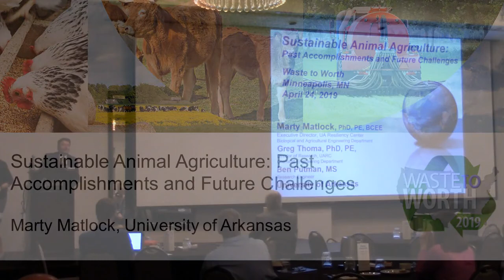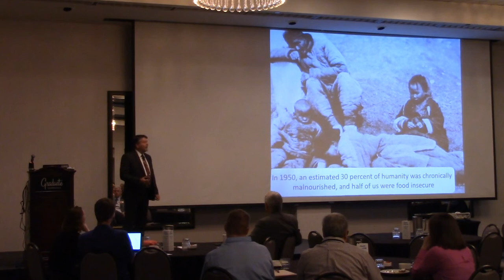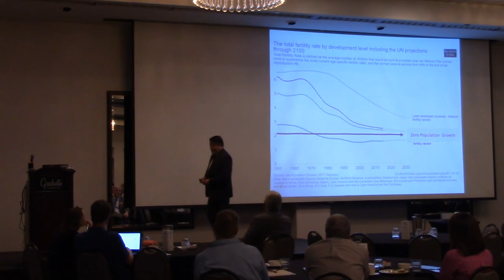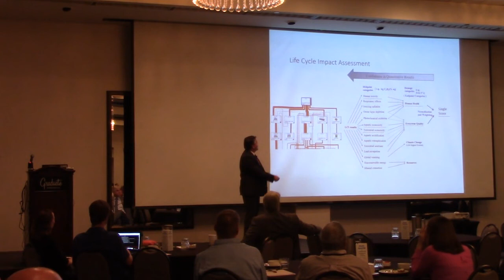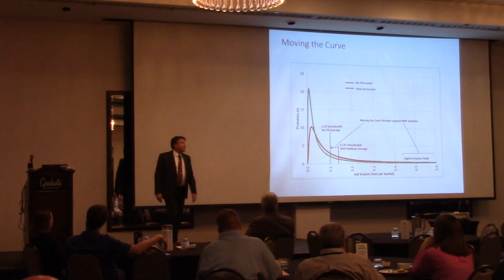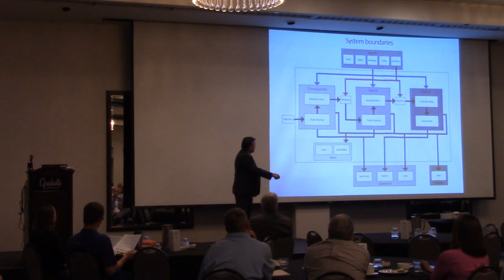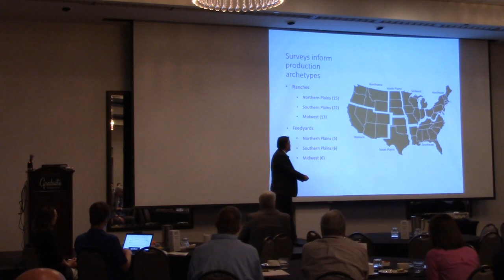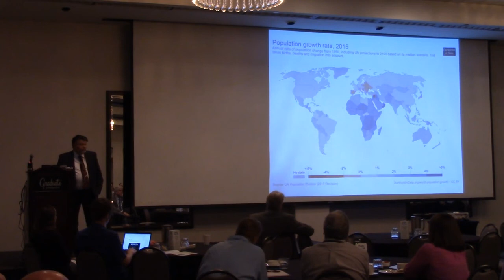Sustainable Animal Agriculture: Past Accomplishments and Future Challenges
Dr. Marty Matlock, Executive Director of the University of Arkansas Resiliency Center, was the Keynote Speaker for the 2019 Waste to Worth Conference.

Proceedings for the 2019 Waste to Worth conference can be found